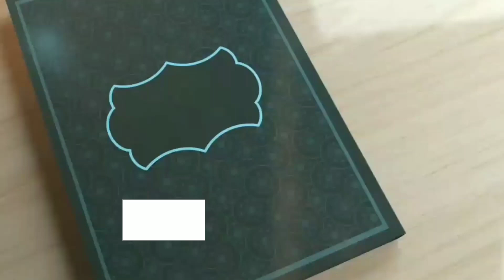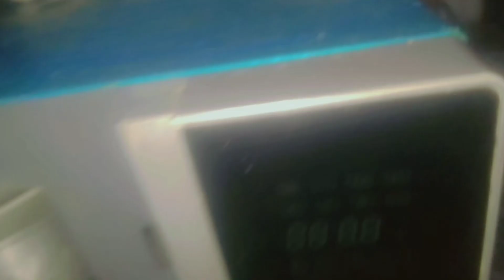Dhai Jamane Ke SÒled Ño Strèss Easy And impressive Technique reacpy in urdò handì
خشک دودھ سے دہی بنانے کا طریقہ,مزیدار دودھ سوڈا بنانے کا طریقہ,گھر میں دہی بنانے کا طریقہ,طریقہ-دودھ-کھانے-کریم,پکوان-ریسیپی بیکٹیری--baba food rrc,baba food kitchen,baba food recipes,,baba food chef rizwan,chef rizwan-dahi jamane ka sahi tareeka halwai jaisa,,dahi jamane ka tareek,,dahi lagane ka tareeka,,dahi b,,halla,dahi vada,,dahi jamane ka tarika,dahi jamane ka asal tarika,dahi bazar jesi jamane ka tarika,,hadi recipe,meetha,,reci-